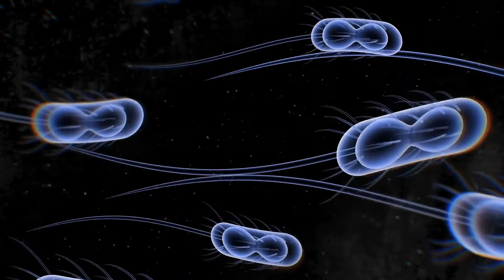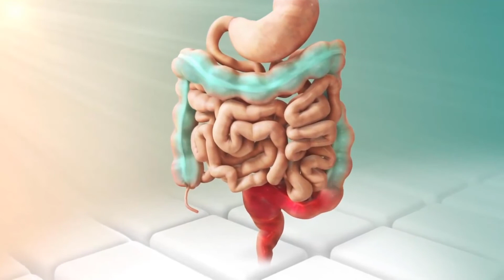Was ist ein Nieren Neoplasma